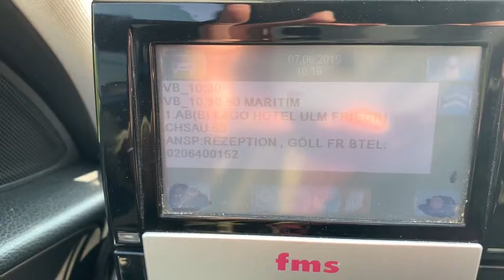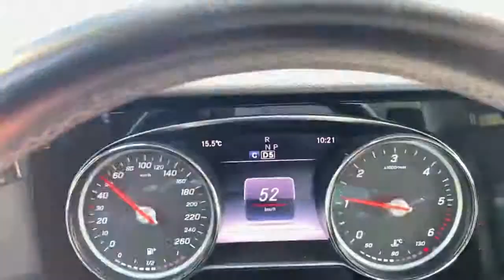Almanya Taksi Ulm #1